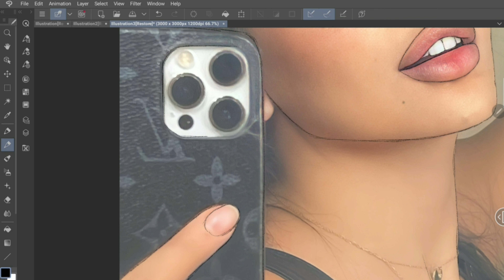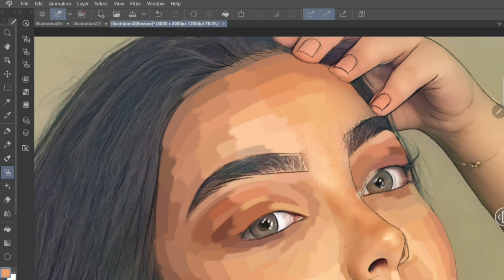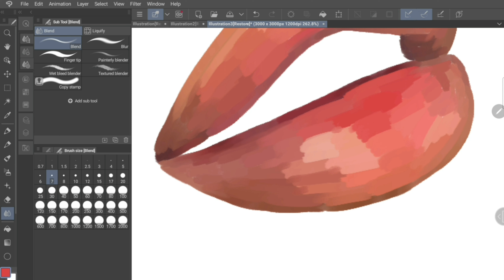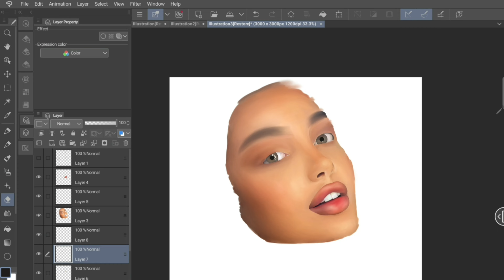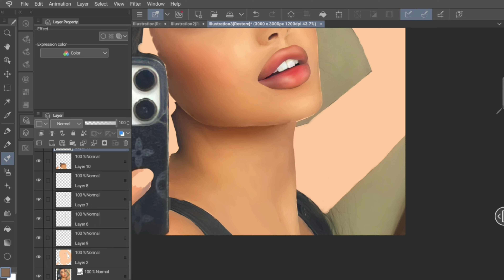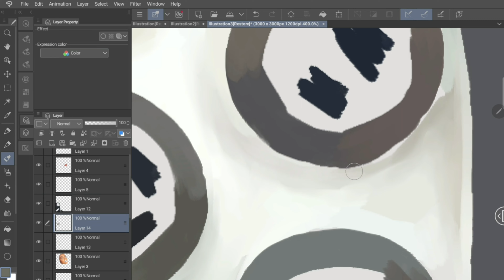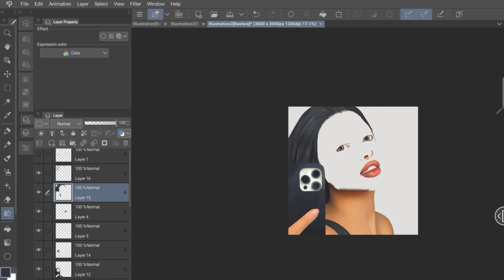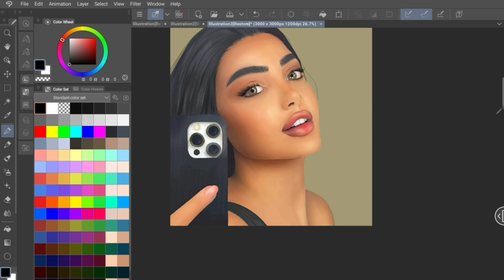How I draw realistic portrait | clip studio paint | draw with me time lapse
Device: Samsung galaxy tab s6 lite
App: clip studio paint
used app to edit: vllo